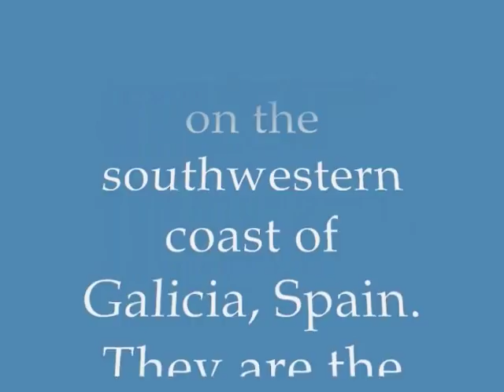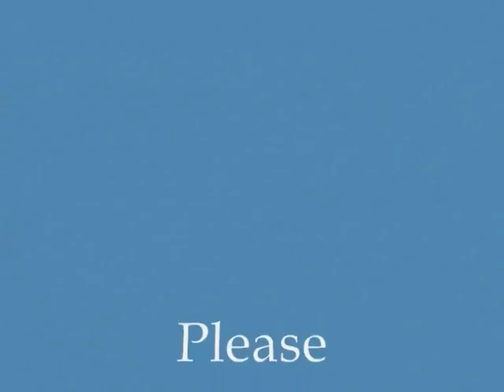Carlos Wilde - Travel - Sanxenxo - Spain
Beautiful and relaxing - Avoid Summer though - It almost triples the number of people during the summer season.